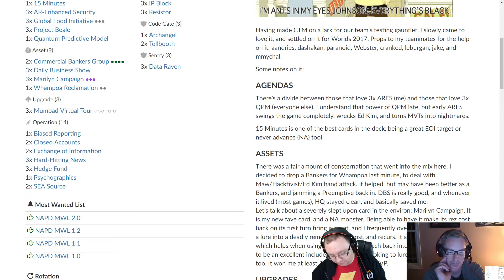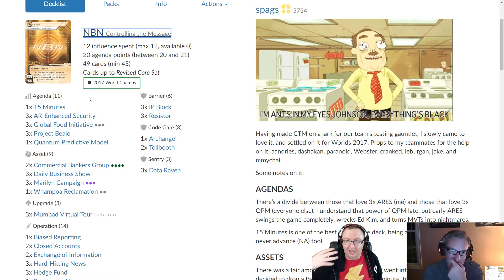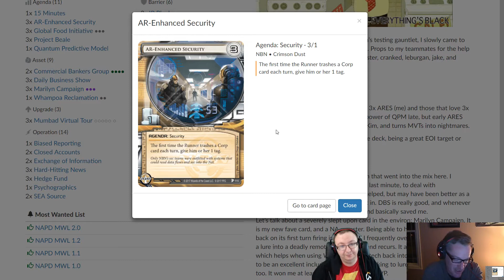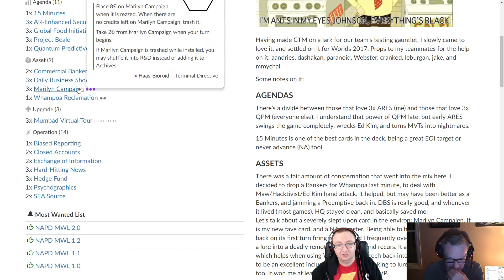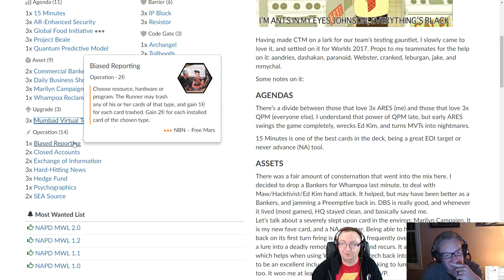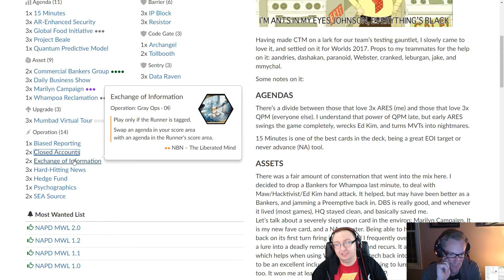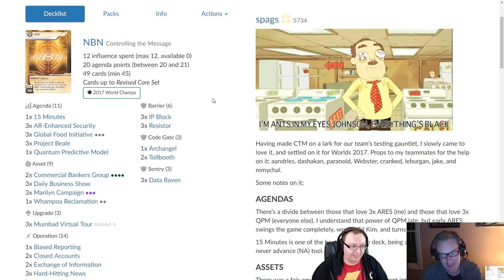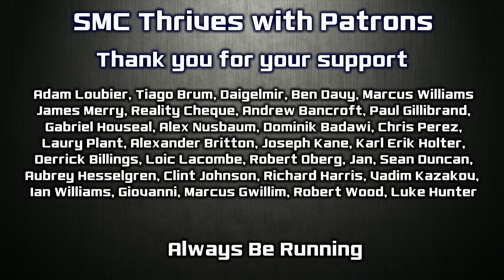Deckbuilding Derezzed - Ep. 53 - Rixty Minutes with Spags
Do you like vidogames?